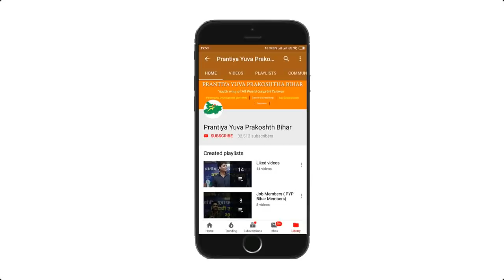वास्तव में जीवन का आनन्द कहाँ है ? By :- Manish Kumar ( Representative of pyp Bihar )